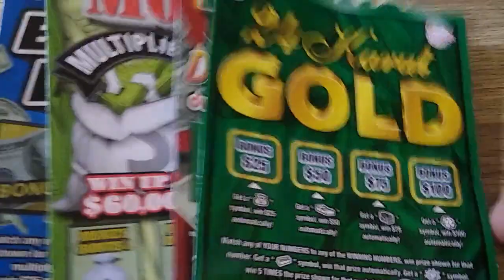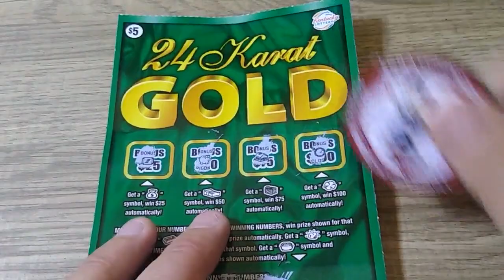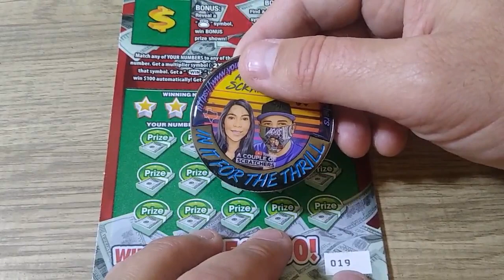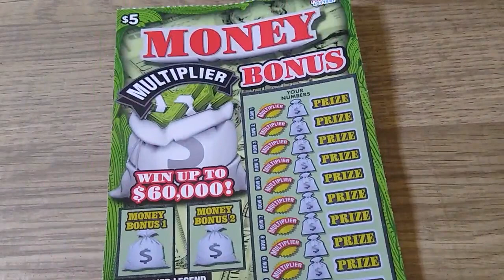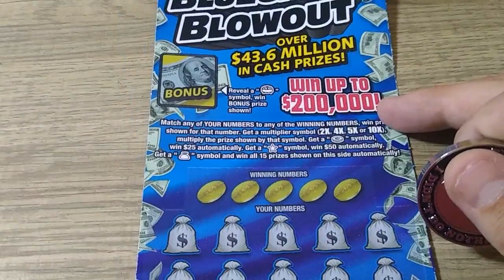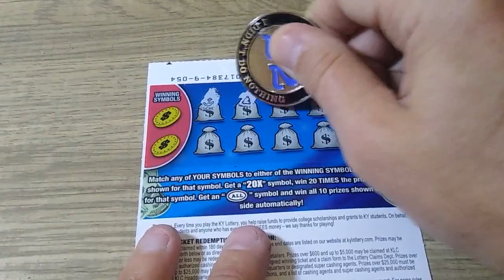💰$25 Session and I'm starting to loose my patience 😡🪓🤕🔫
I will put those names on a wheel. The winner will receive a new KY BLUENECK SCRATCHING CHANNEL COIN AND WILL BE ABLE TO CREATE AN EMOJI FOR ALL THE MEMBERS.👏🤞🍀💲❤️

If you would like a new coin it's a $20 channel donation.

$Kyblueneck